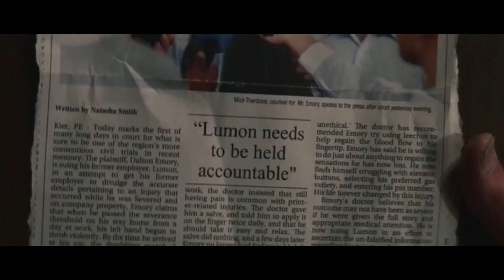Severance S1E9 Reaction | The We We Are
We're finally here! Well rod is anyway...

In Severance Season 1 Episode 9, "The We We Are," things come to a head as the employees of Lumen Industries make a plan to awaken their innies on the outside to gather more information about there lives and Lumen. But do they get more than they bargained for? Let's jump right in to this last episode and see.

Also if you could be sure to vote on the next show we should watch or leave our suggestions. Thanks!